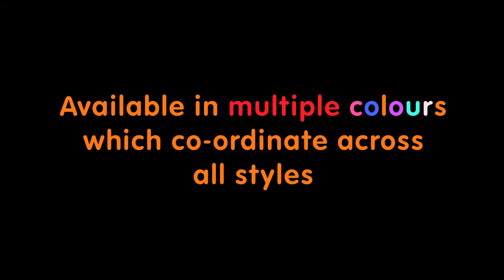2874 Flex-i-ble V neck Tunic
Cherokee Flex-i-ble V neck Tunic. Available from Vet Direct